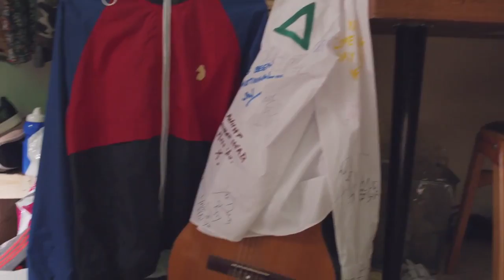Жизнь с Playstation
Интересная реклама продукции Sony, а в частности PS4.